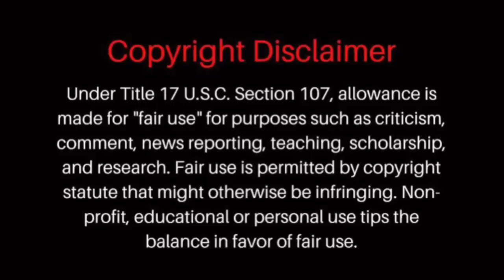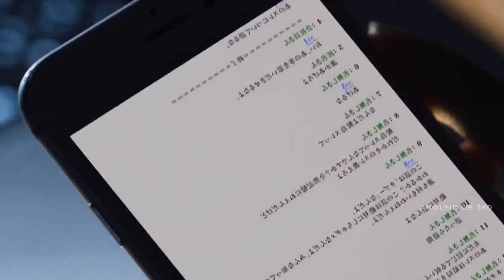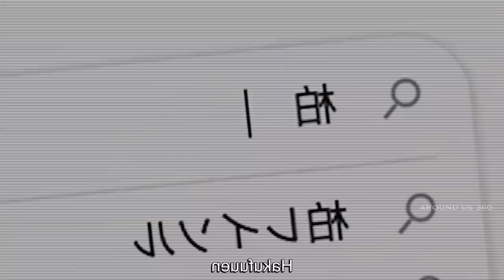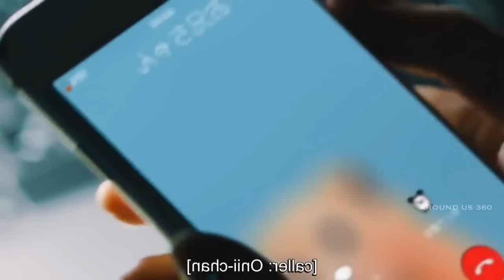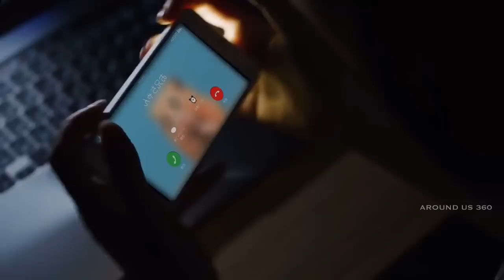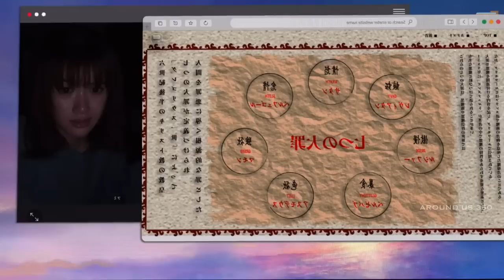The samejima incident | Horror movie explained | Around us 360 | Tamil voice over | Mr Tamilan